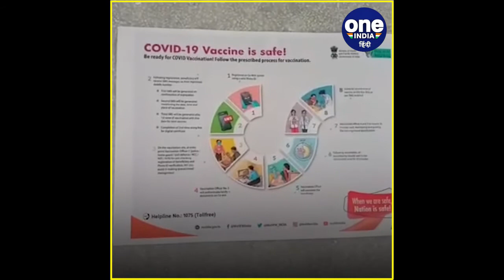हिमाचल पहुंची CORONA वैक्सीन की पहली खेप, 12 गाडियां तैनात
हिमाचल पहुंचने वाली कोविड वैक्सीन सबसे पहले एयर ट्रांसपोर्ट के जरिए अनाडेल उतारी जाएगी. यहां से वैक्सीन की खेप सीधे कोल्ड स्टोर में भेजी जाएगी. सिक्योरिटी के बीच वैक्सीन प्रदेश के विभिन्न इलाकों के लिए रवाना किया जाएगा.